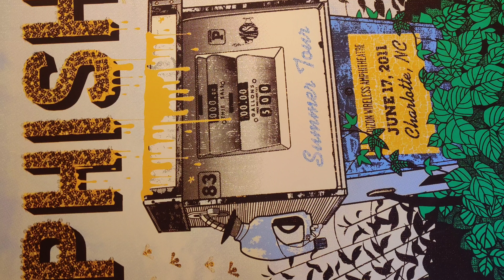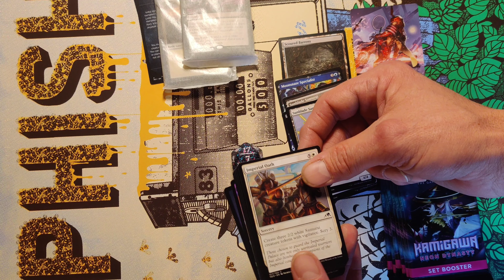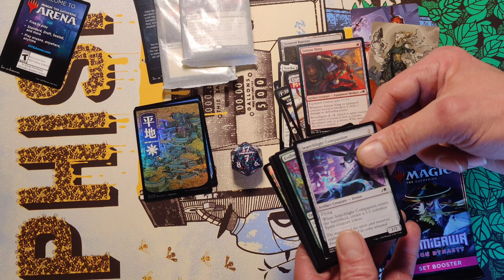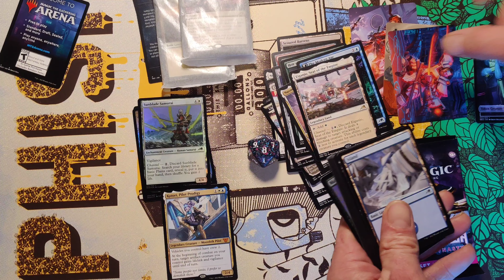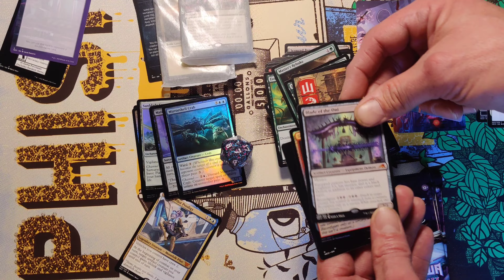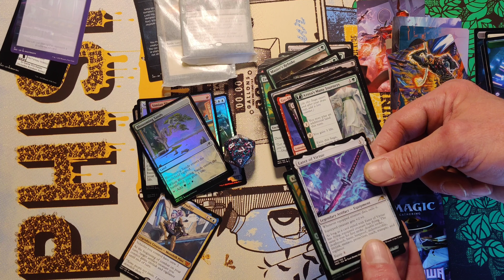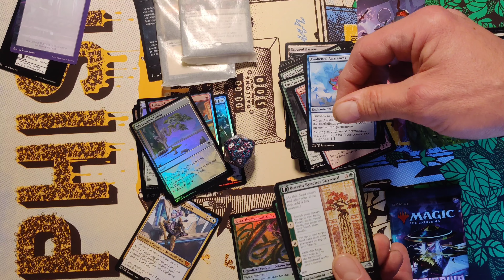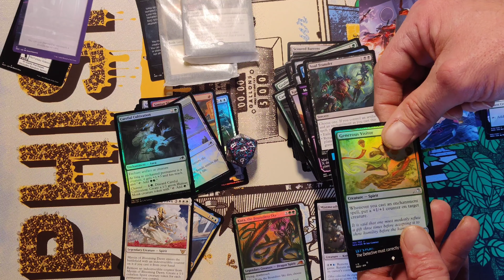Kamigawa Bundle Surprise! Mythics!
Cracking Magic the Gathering Bundles for your enjoyment!